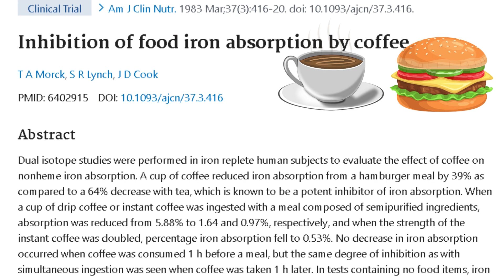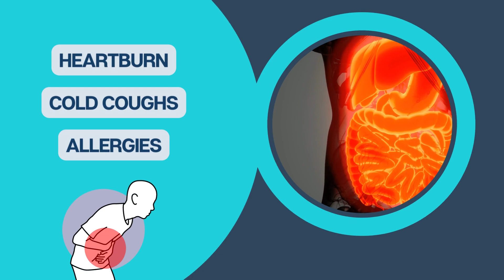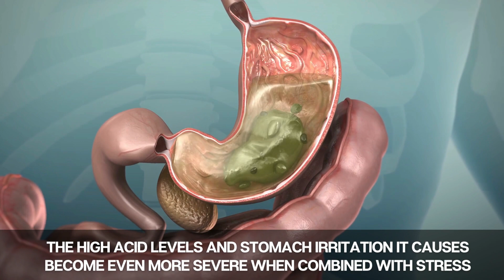5 Harmful Food Combinations You Must Avoid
Are you aware of the food combinations that are harmful to your health? Nutritionists have always warned against haphazardly mixing certain foods, such as protein-rich foods and starchy carbs. This is because the combination can result in digestive discomfort, bloating and slower absorption of nutrients. Other ill-advised pairings include citrus fruits and milk, as they can cause stomach upset and slow down the digestion of the milk protein. Similarly, consuming fruits and protein-rich foods in one meal can lead to the fermentation of the fruit sugars in the gut, causing gas and bloating. Therefore, being mindful of the foods you combine can go a long way in ensuring optimal digestion and absorption of nutrients.